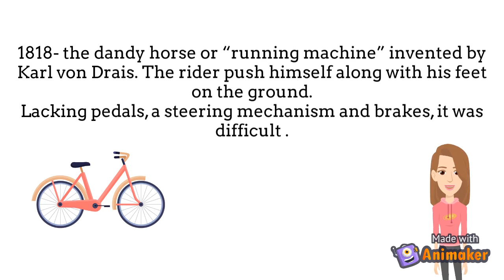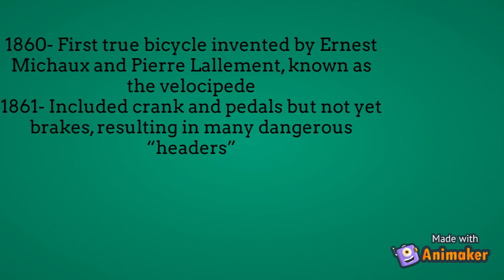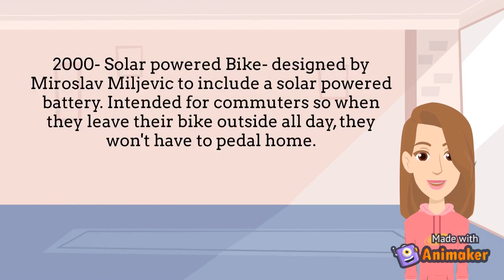story of transport / part 2/cycles/Ma fnc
hey , here the story of transport part 2 / cycles/
so plzz connected with us ...